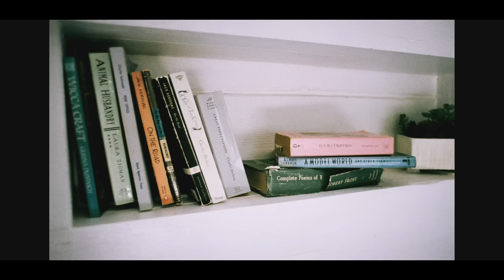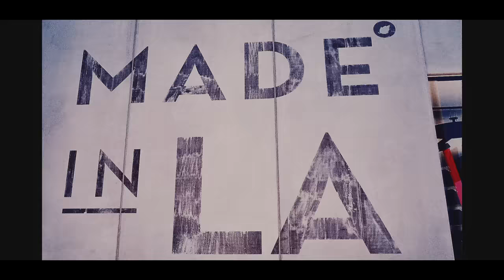G-Eazy - Tumblr Girls (Official Music Video) ft. Christoph Andersson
Directed by: Goodboyshady
Produced by: Abby Vo
Cinematography by: Dillon Schneider
Creative Direction:
Goodboyshady
Matthew Bauerschmidt
Devon Baldwin
Edited by: Ben Wolin
Colorization by: Trevor Durtschi of NTropic
Still Photography by:
Amber Asaly
Goodboyshady
Ben Wolin
Grady Brannan

Data Tech: Mike Tribby
Production Assistants:
Marko Lekic
Alex Oh
Travis Pruitt
Art Department:
Courtney Johnson
Ari Laden
Wardrobe Styling:
Bre Harrison
Nicky Parks
Devon Baldwin
Hair & Make up Stylist:
Amberlee Schoneweis
Make Up:
Paige Quintanilla

wardrobe thanks:
Sam Abrahart
Mink Pink
Wild Fox
Laundry Room
Sahara Ray Swim